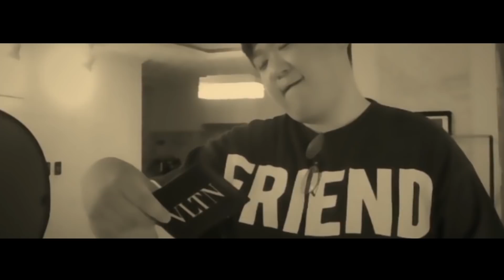[코트X파퀴X임다] 소름돋는 연기력;; 핵꿀잼 컨텐츠 성지극장 (노래하는코트)